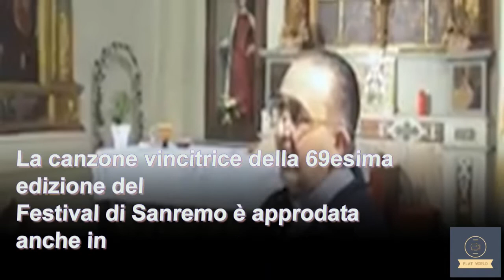Avellino: prete fa cantare “Soldi” di Mahmood in chiesa.